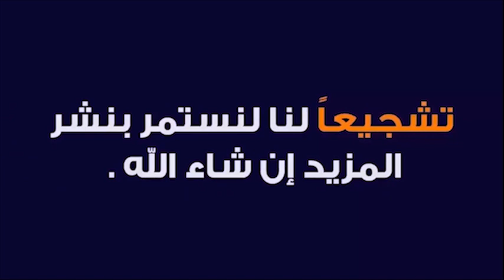دعاء الرسول للشفاء وقضاء الدين